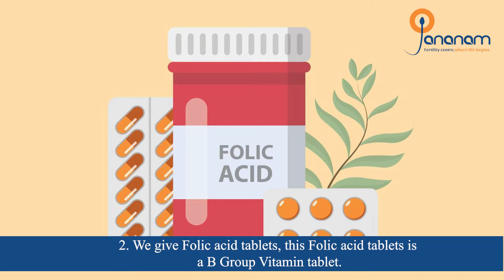Common doubts and solutions on Infertility! - Dr Vani Sundarapandian - Jananam Fertility Centre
Jananam is an exclusive, complete and Single speciality fertility centre off the East Coast Road in Neelangarai Chennai. Situated in Kazura garden first street, Jananam is in a peaceful neighborhood, away from the buzz and pollution of the city.

Jananam boasts of being a ‘Certified Clean Hospital’ with a ‘Clean Room Lab’, which provides the best environment for the growth of eggs, sperms and embryos. Jananam offers all the investigations and treatments necessary for couples who have problems in achieving a pregnancy under one roof- ‘a one stop facility’ for infertility.

Dr Vani Sundarapandian, MD DGO MRCOG(UK) and Master of Reproductive Medicine ( Australia) is the lead consultant and Fertility Specialist and she is also the Medical Director of the unit.

22/10, Jananam Fertility Centre,
11, 1st St, Kazura Garden, Neelangarai,